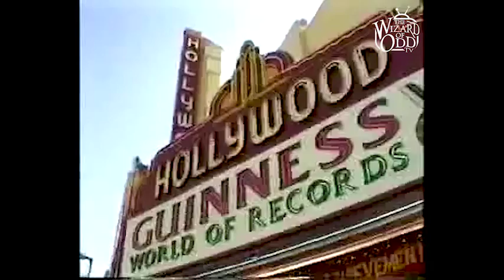Guinness World Record Holder Breaks Smoking Record - Big Mouth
Guinness World Record Holder Breaks Smoking Record - Big Mouth. Travis from iwonder TV got this incredible footage from Jim Mouths Guinness World Record for smoking 154 cigarettes at once.  Jim mouth is said to have the biggest mouth in the world. Jim Mouth smokes a world record of 154 cigarettes at the Hollywood Guinness World Records.  Jim Mouth has performed this funny World Record many times and is probably his most recognized record from around the world. The world record to date took place on November 7, 2003 where Jim stuffed 159 cigarettes into his mouth Live on the "More Than Human" TV show on the Discovery Channel. The biggest mouth in the world has many more world records and The wizard of odd will be posting them soon.